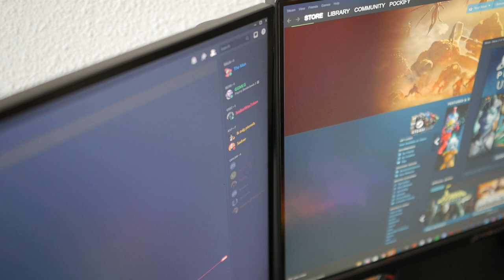€30 AmazonBasics Monitor Arm: Maak je SETUP CLEAN!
Maak je setup beter en cleaner met een vrij goedkope dubbele monitor arm/stand! Zelf meende ik altijd dat een monitor arm over de 100 euro minstens was, maar toen zag ik dat iemand één kocht voor maar €23 euro en dat het voldoende voor hem was. Toen dacht ik, weetje... Laat ik ook maar het uitproberen! :D

Koop een goedkopere variant (€26 euro)